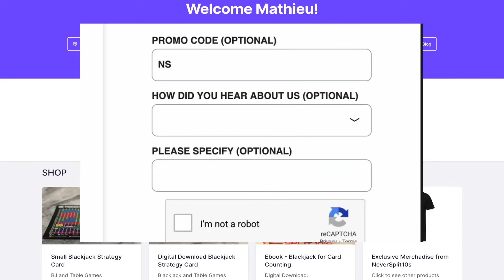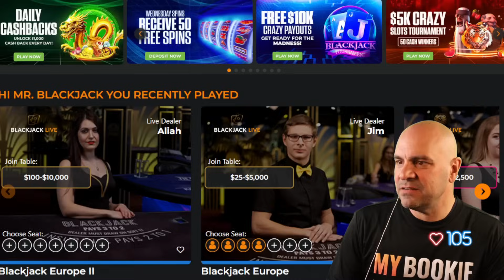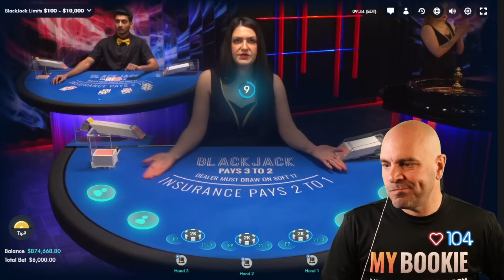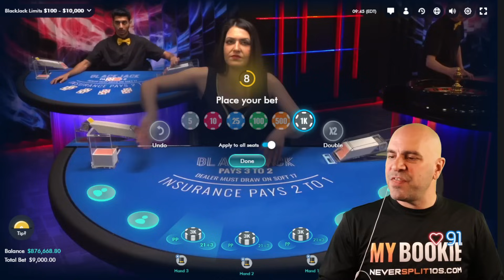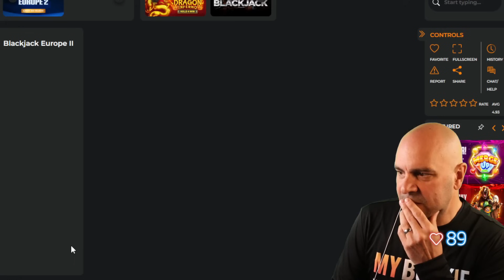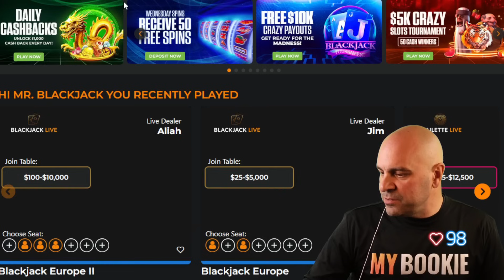$876,000 CRAzy Zoffee and Blackjack - March 21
K4M 1A8